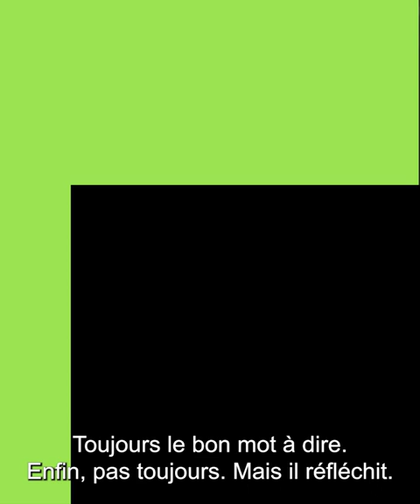Emoji Game (FR) | Eden Hazard & Michy Batshuayi 📲😅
𝗘𝗺𝗼𝗷𝗶 𝗚𝗮𝗺𝗲

Un emoji pour décrire chaque coéquipier 👀😍

Eden Hazard & Michy Batshuayi présentent leurs partenaires chez les Diables Rouges avec un emoji 📲😈